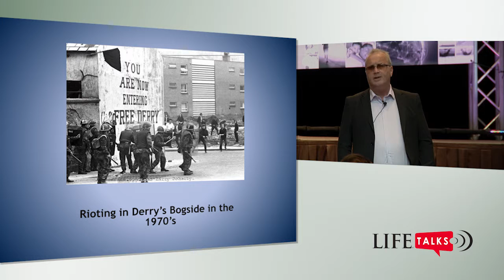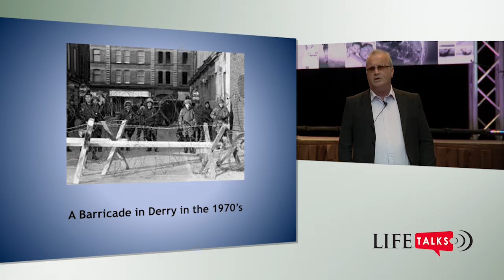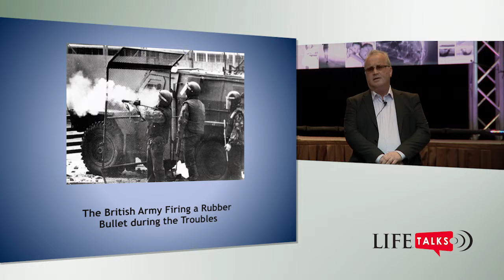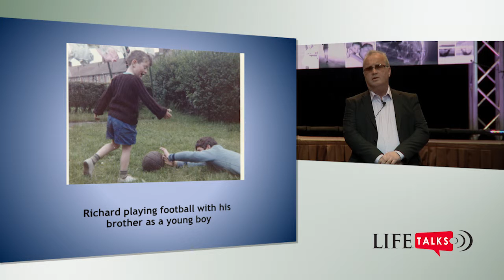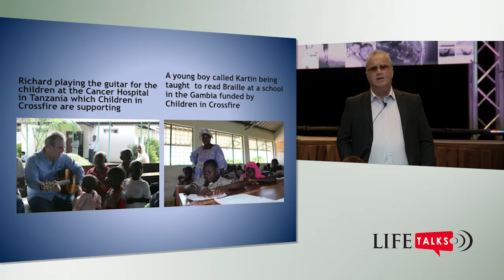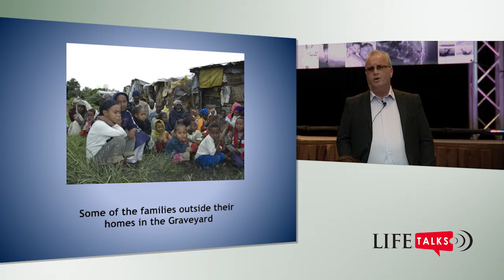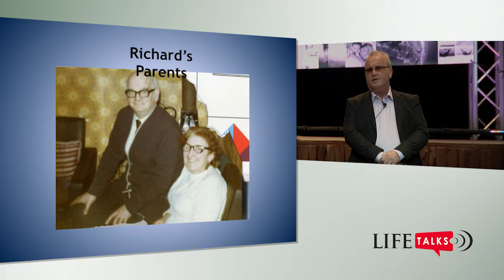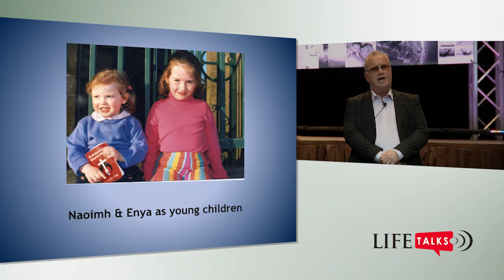LifeTalks 2015 Richard Moore